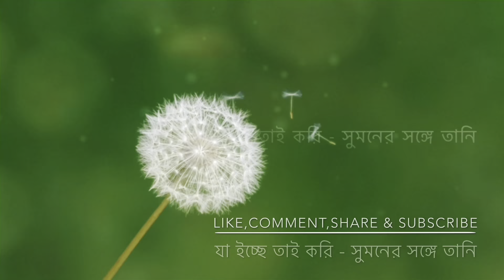নেপাল বর্ডার কি ভাবে পার হলাম 🇳🇵। Nepal Border । Darjeeling offbeats tour guide from Kolkata ।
নেপাল বর্ডার কি ভাবে পার হলাম 🇳🇵। Nepal Border । Darjeeling offbeats tour guide from Kolkata ।(@jaaechetaikori )